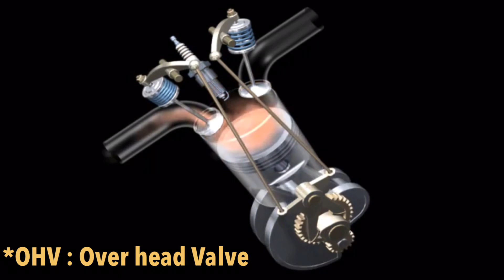Kombinasi Antara Honda Win, CG, GL, Dan CB‼️ Gak Nyangka Honda Masih Jualan Motor Jadul Ini…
Tmx 125